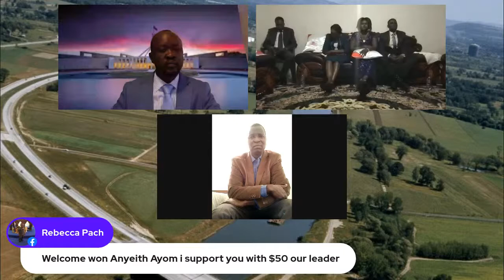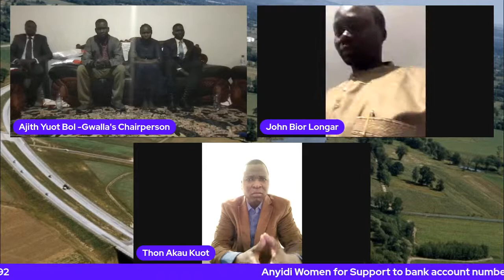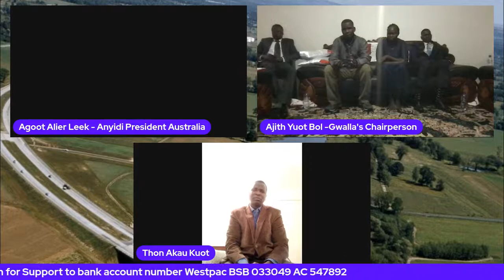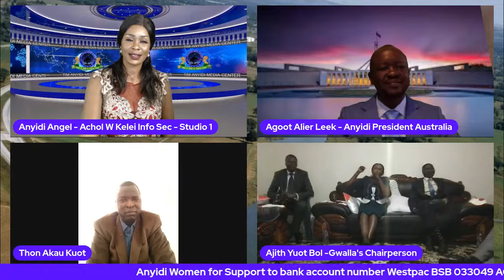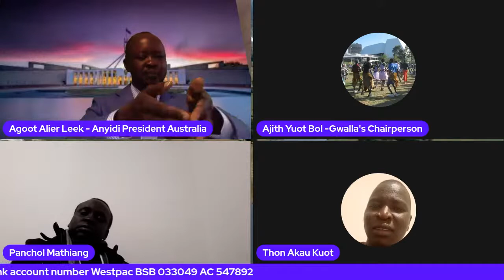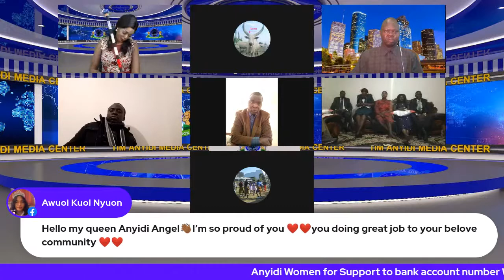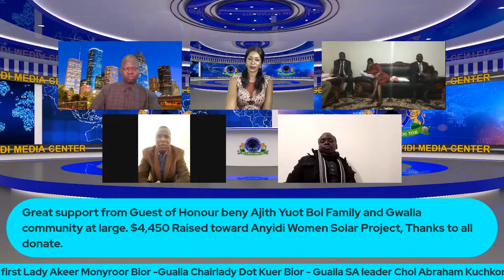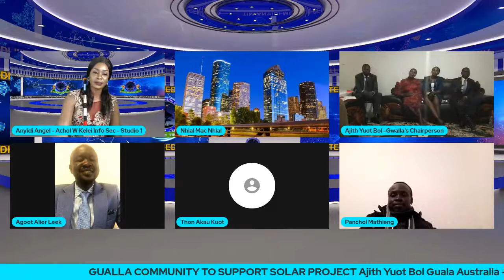ANYIDI WOMEN AUSTRALIA SOLAR PROJECT WELCOME GUALLA COMMUNITY TO SUPPORT SOLAR PROJECT.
Ajith Yuot Bol Guala Australia - President
Achol Chier Mading -Gualla first Lady
Akeer Monyroor Bior -Gualla Chairlady
Dot Kuer Bior - Gualla SA leader
Chol Abraham Kuchkon – Gualla Elder
Garang Deng Alier & Jur Deng Jur and his wife Achol Majier Gai
On behalf of Anyidi Women Australia we are cordially invited you to Gualla Community to support Solar Project online facebook live Streaming 10th July 2021.